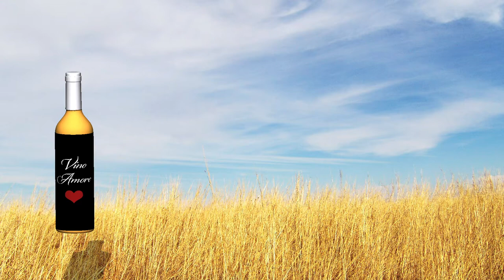Spill the Wine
This is the result of 4 days work. Having not used 3d modeling and Photoshop together required some effort. However they are great for a simple short video. Some time was wasted on re learning my animation skills. That brought back memories from my senior year 2015 at Minneapolis Community and Technical College. Hope the 2020 graduates look ahead and don't let this virus discourage you.